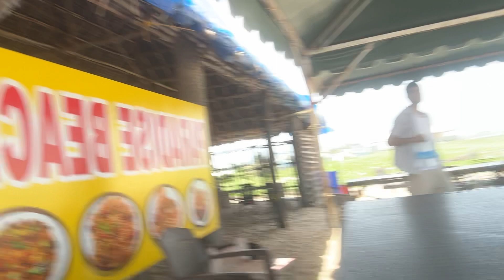Trip to Pondicherry I Part 1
Hi ! I recently went to Pondicherry with my friends and we went to a couple of places and we explored a lot . I hope you will enjoy this vlog .

Places we went :
1.Villa Shanti
2. Paradise Beach
3. Cafe des Arts
4. Lee Cafe
5. Serenity Beach
6. The Sacred Heart Basilica
7.Promenade Restaurant